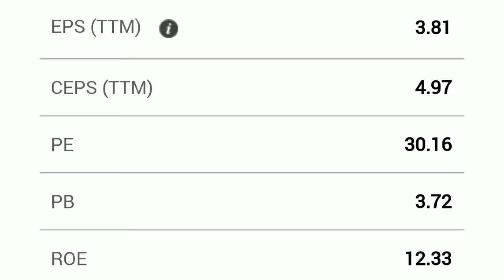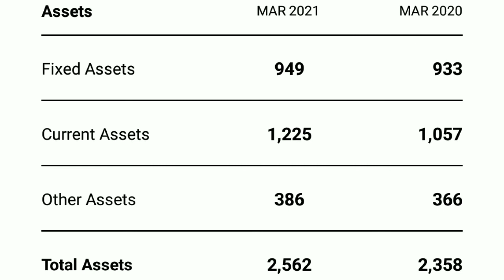STAR CEMENT | STAR CEMENT SHARE | EXPERT OPENION ON STAR CEMENT